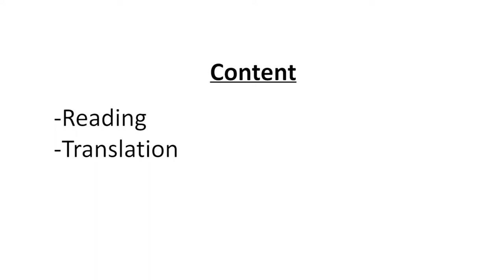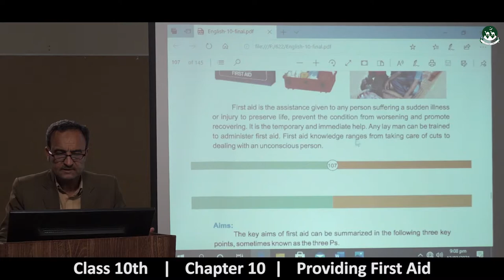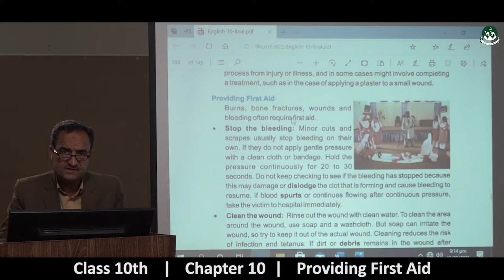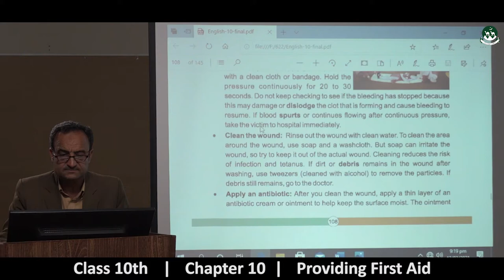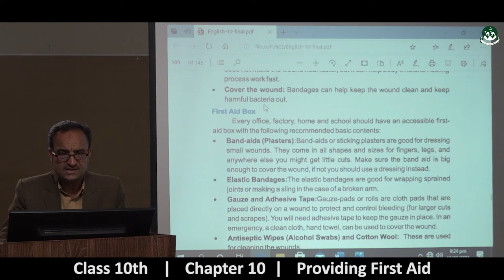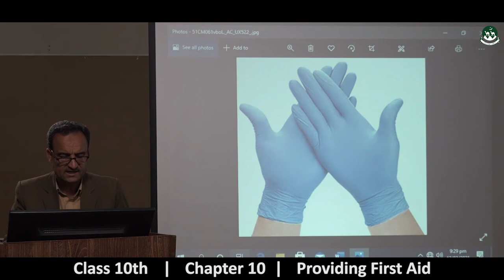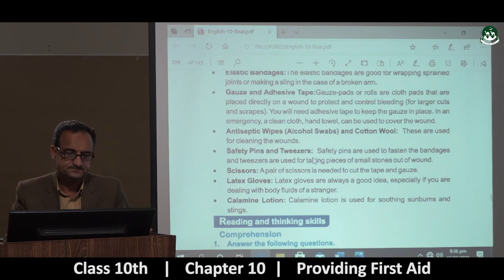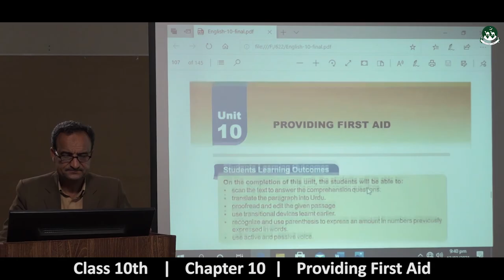Secondary Class 10th English Chapter 10 - Providing First Aid [Lecture 01]